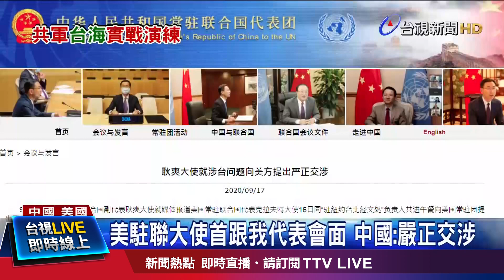共機擾台首見殲16 飛行路線曝光了...【發燒話題】-20200918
(00:00)18架共機擾台首見殲16 我F16掛彈3度升空
(02:16)抗議柯拉克訪台 共軍放話舉行海空實戰演練
(04:21)經貿對話成空？低調「會前會」 工商界缺席
(06:30)美次卿柯拉克抵台 行程緊湊「超低調」
(08:41)森喜朗帶傷二度來台 參加李前總統追思禮拜
(10:34)李前總統告別禮拜 逾1500人參與防疫大考驗